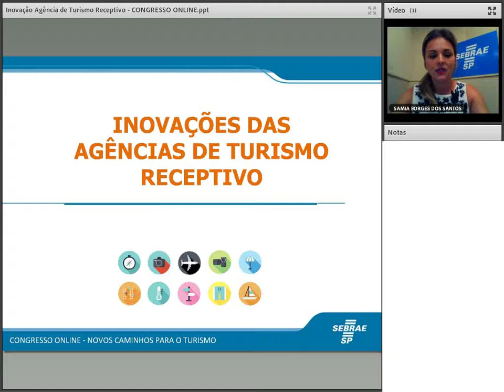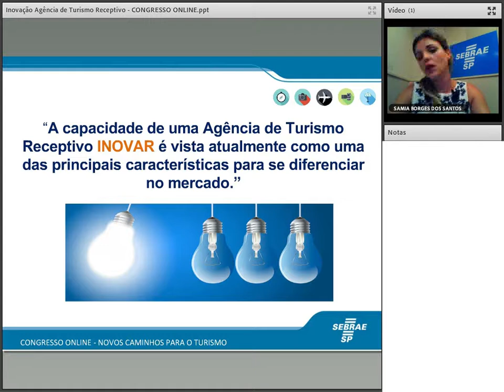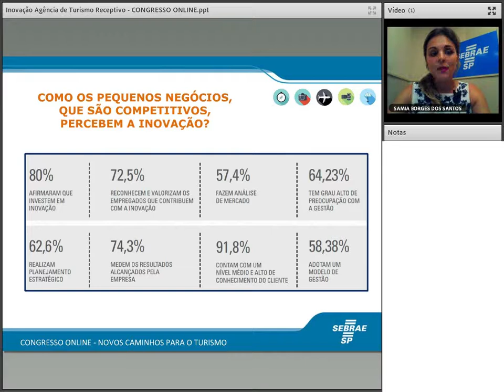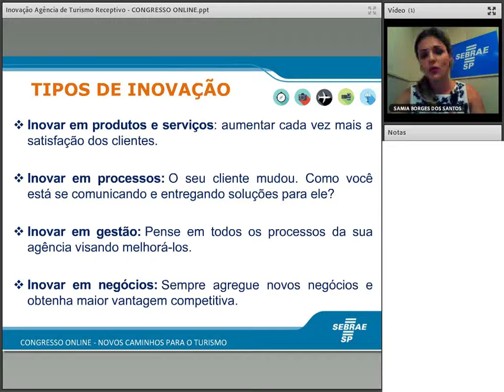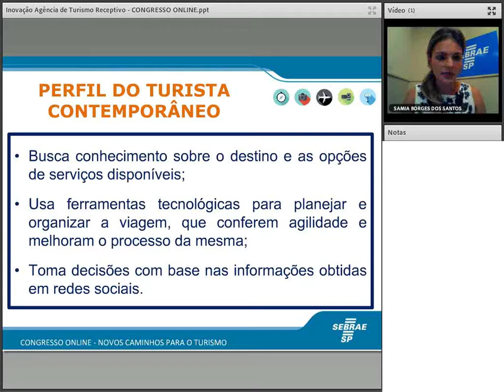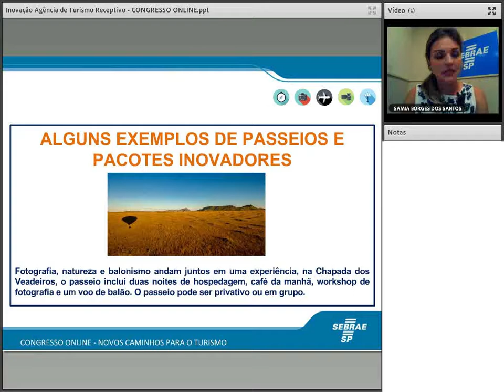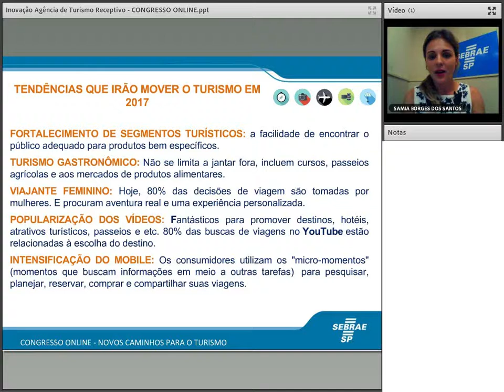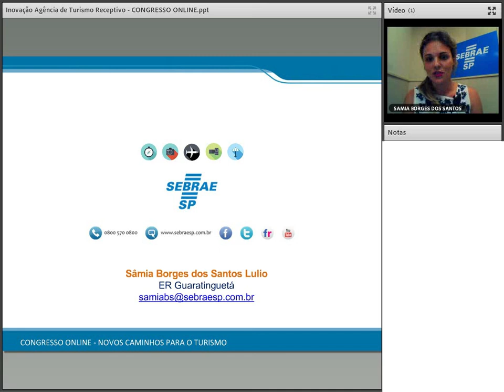Inovações em agências de turismo receptivo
Sinopse: Saiba como inovar para receber bem o turista
Palestrante: Sâmia Borges